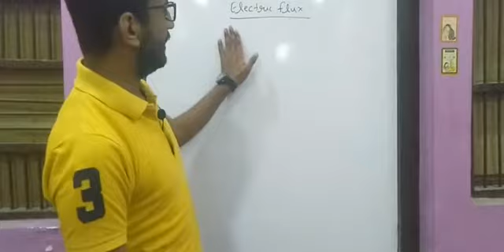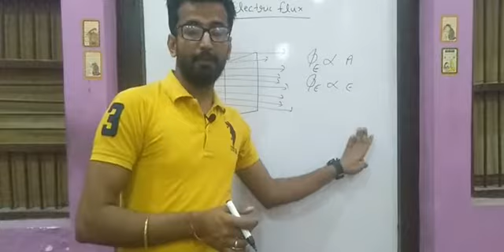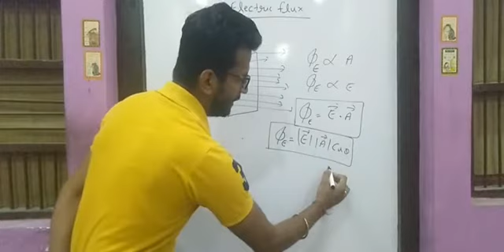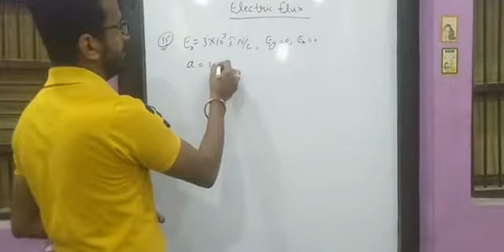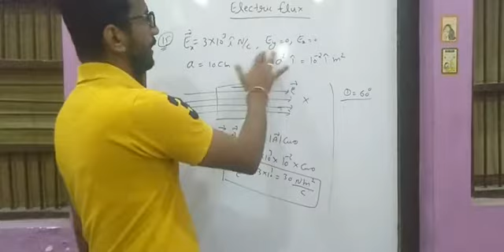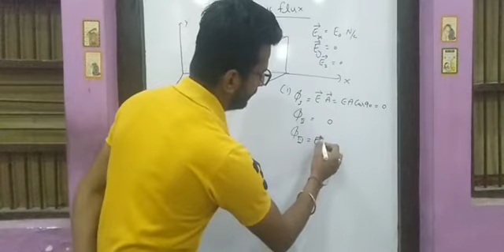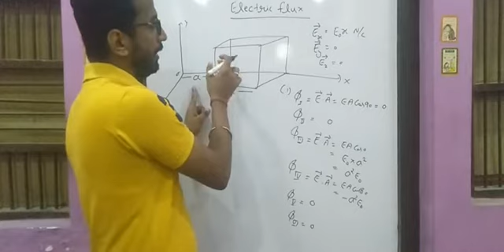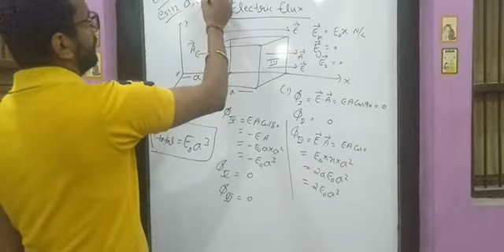LECT: 26 ELECTRIC FLUX ....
Dear all, this is very tuff time not for us infect the whole world. At this time all the things are going to effected like economy, education, transport, business and many more things also.
In this crucial time we don't want the study of board students should not be effected.
That's the reason me and my whole time is totally dedicated to provide you all the classes at your mobile phone.
This is my request to all please share this message and link to all the students so that they could get some help from my lecture. All the lecture will be live from tomorrow.the timing will be mentioned at perticular day.
saveyourself# saveindia.